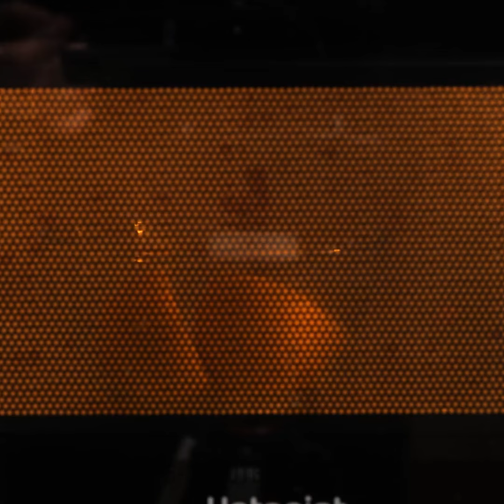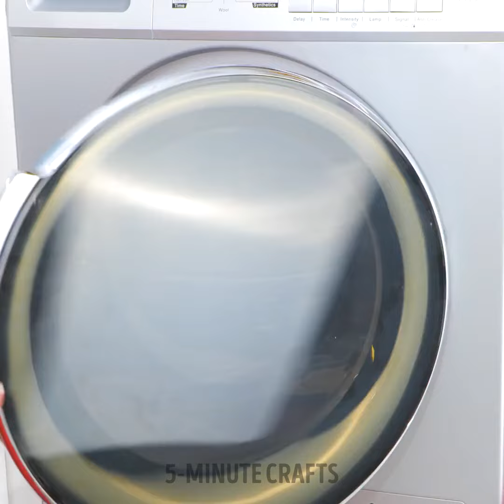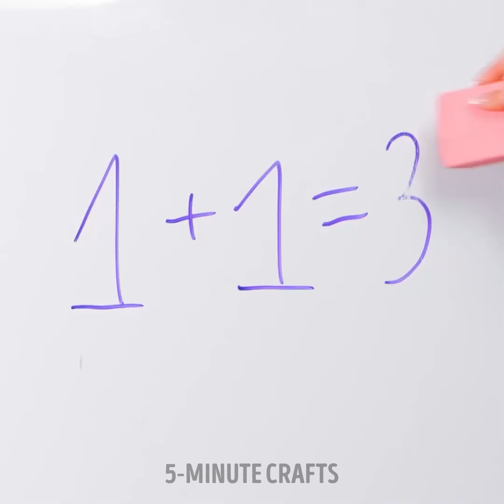Budget-Friendly Cleaning Hacks to Avoid a Mess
TIMESTAMPS:
00:15 Useful salt hacks
02:33 Toilet cleaning hacks
04:29 How to clean a faucet
07:09 Easy way to clean your jewelry
09:24 Quick way to clean an iron